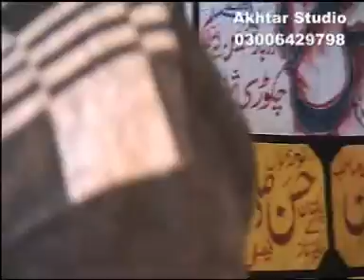Zakir Sajid Hussain Rukkan II Mozoo Ali Asghar a s II 22 muharram 2008 II Bagh e Seyyedan Lalamusa.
Zakir Sajid hussain rukan ne ye majlis Ali Akbar a s k mozoo par parrhi thi.Zakir Sajid ne ye majlis 22 muharram 2008 ko Bagh-e-seyyadan Lalamusa main parrhi thi.Is majlis main sara pindaal kharra ho kar ro raha tha.Ye majlis aik yadgar majlis thi.